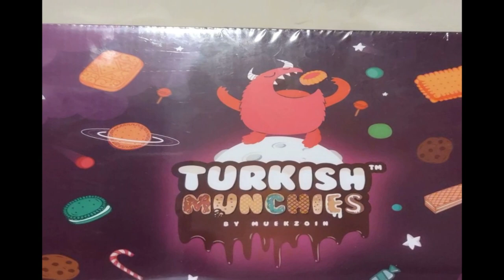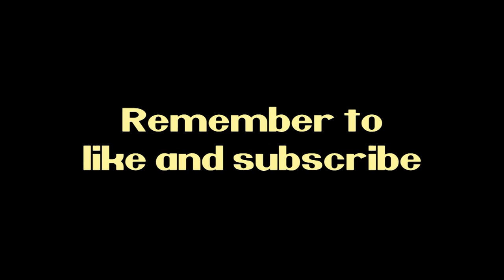NITNSE Reviews Turkish Munchies: HOSBES